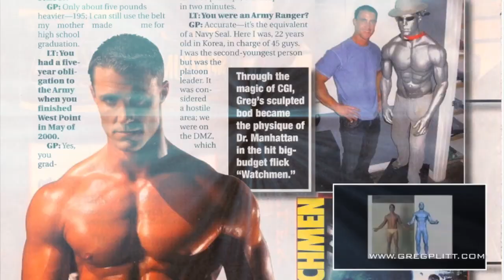Greg Plitt - Unstoppable (music video)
song: Sia - Unstoppable
If you would like to support, feel free to do so